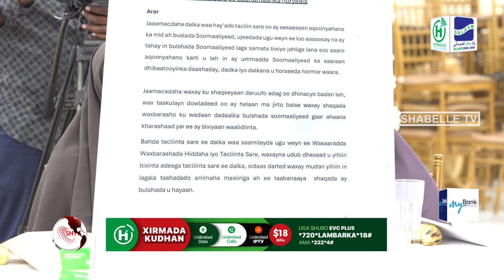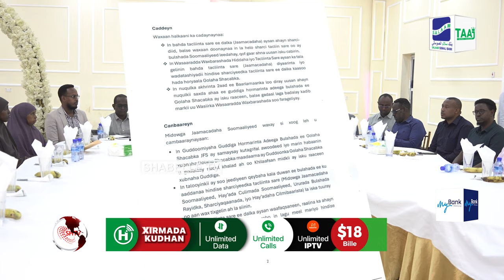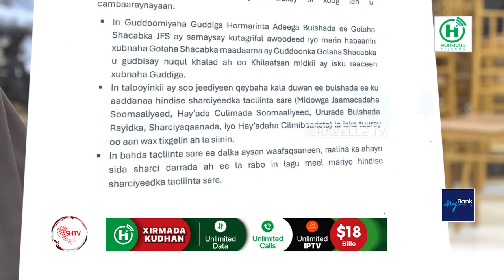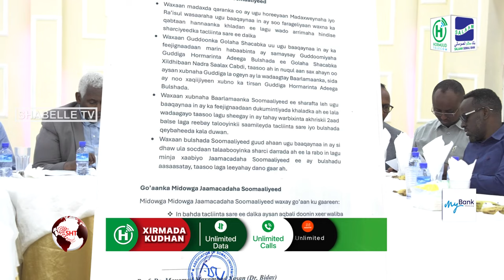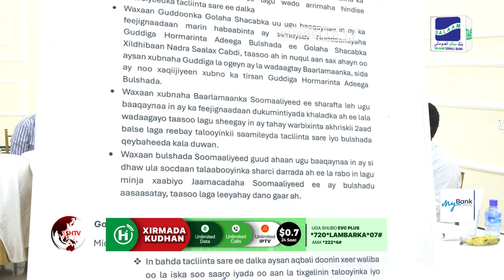Midowga Jaamacadaha Dalka oo sheegay in aysan Aqbali doonin Sharciga Tacliinta sare oo ay...........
Midowga Jaamacadaha Dalka oo sheegay in aysan Aqbali doonin Sharciga Tacliinta sare oo ay Sameysatay Wasaaradda Waxbarashada XFS.